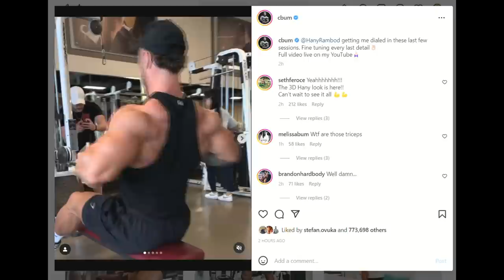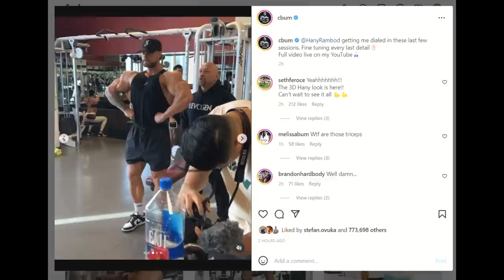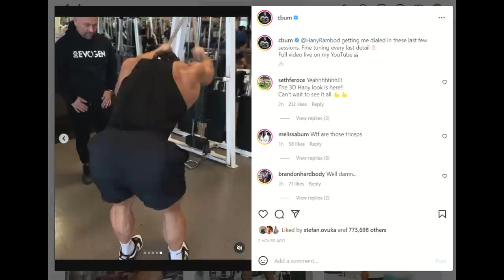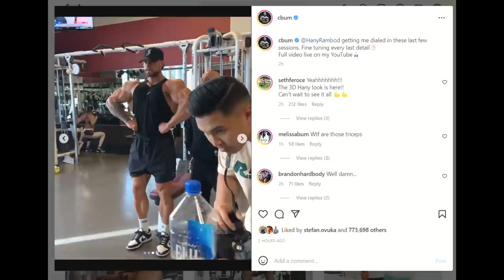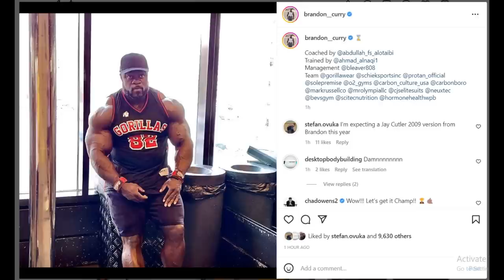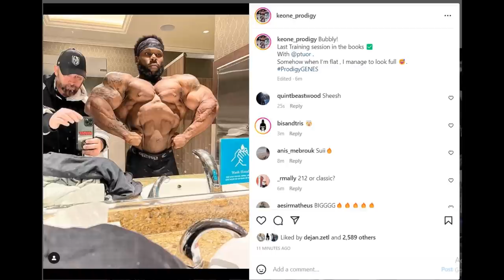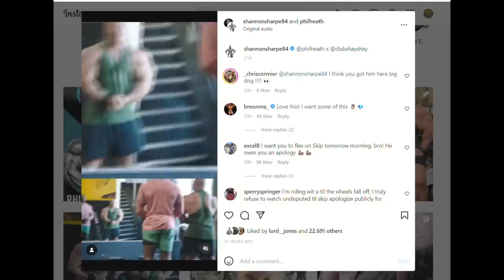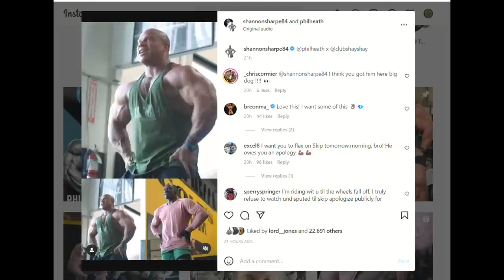Chris Bumstead Bringing Something NEW! + Can Keone Pearson Win 212 Olympia? + Phil Heath Still Huge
TIMESTAMPS
00:00 - Intro
00:16 - Chris Bumstead Bringing Something NEW
03:43 - Brandon Curry Playing The Size Game?
06:42 - Keone Pearson Looks Insane
09:00 - Phil Heath Still Huge